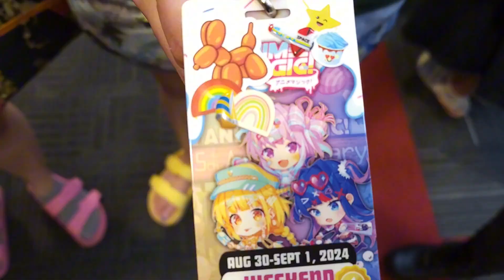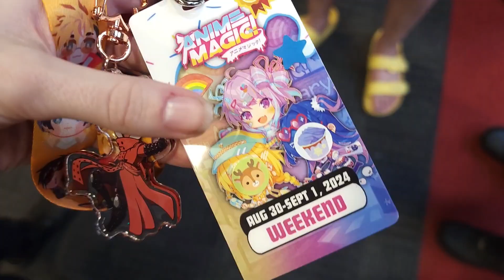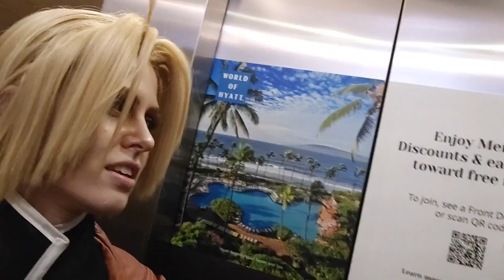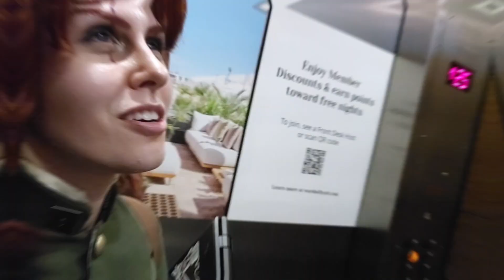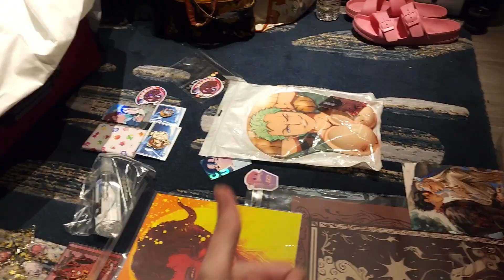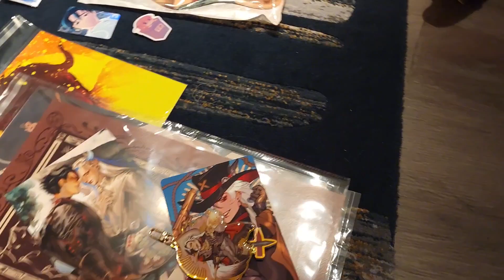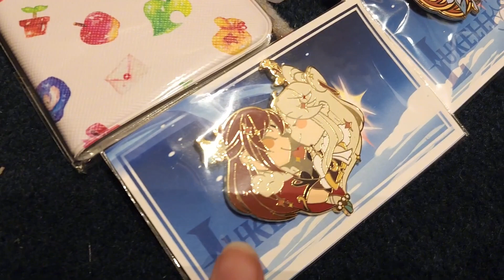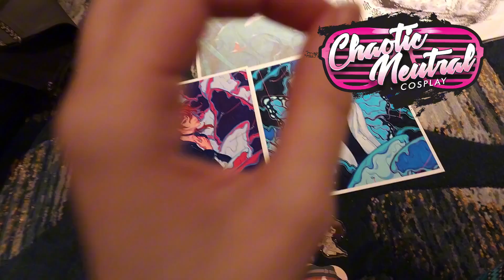Anime Magic 2024 (Thurs/Friday) highlights!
panel madness, crazy bathroom doors and more!